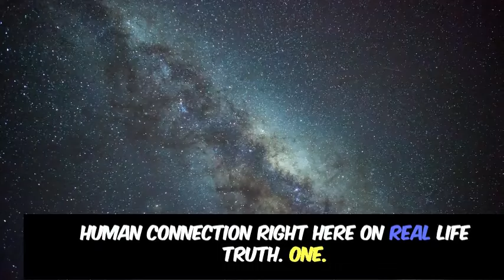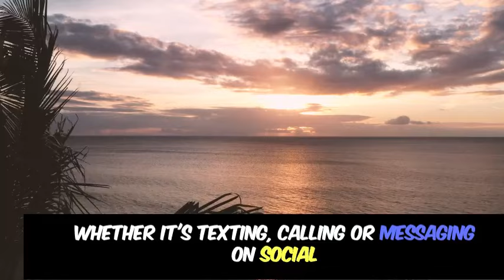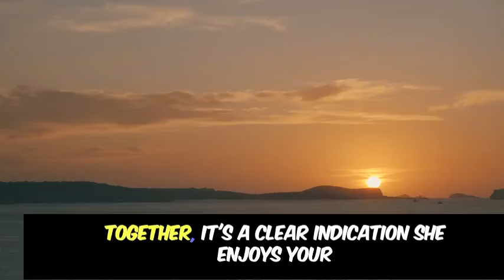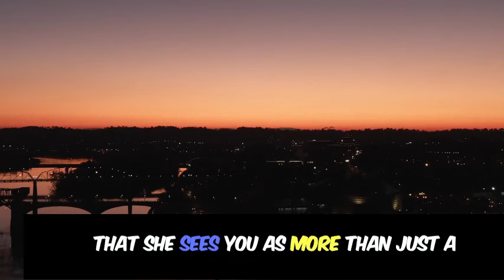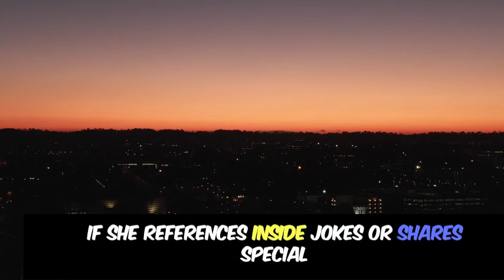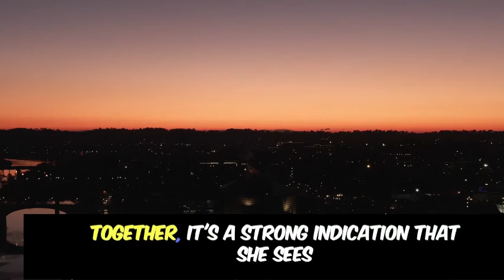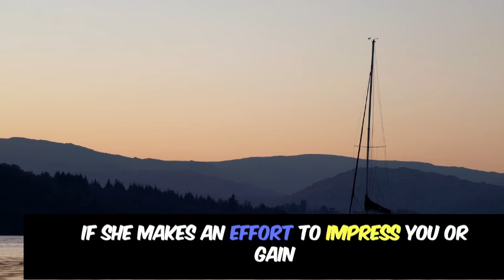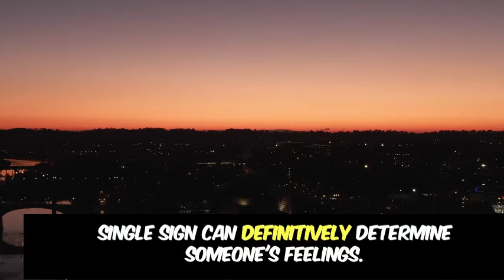Psychology Facts About Human Behavior _ Secret You Need To Know.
new.

psychology facts,

psychology says,

psychological facts,

human psychology,

new.

psychology facts,

psychology says,

psychological facts,

human psychology,

psychological-facts_of_human_behavior

1. Our videos respect the original works and do not harm or negatively impact them in any way.

2. The purpose of our videos is educational, aiming to provide viewers with a deeper understanding of the material.

3. Our videos are transformative in nature, utilizing only the audio component and occasionally small portions of video footage when necessary.